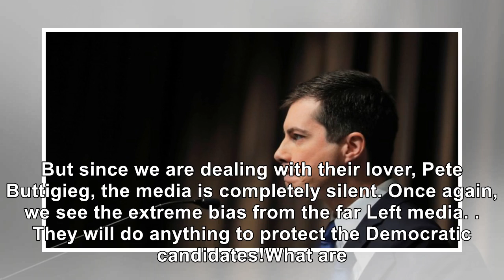SHOCK: Top Dem Presidential Candidate Accused Of DISTURBING Assault By 21-Year Old Man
One of the leading 2020 Presidential Democratic Candidates is media darling, Pete Buttigieg who recently announced he would be joining the growing list of 2020 Democratic candidates. Buttigieg is the incumbent Mayor of South Bend, Indiana, and is a far Left politician who greatly opposes everything President Donald Trump and Vice President Mike Pence stand for. Buttigieg is a vocal opposer of sexu...